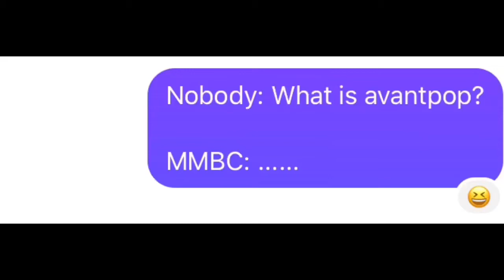Avant Pop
What is avantpop?